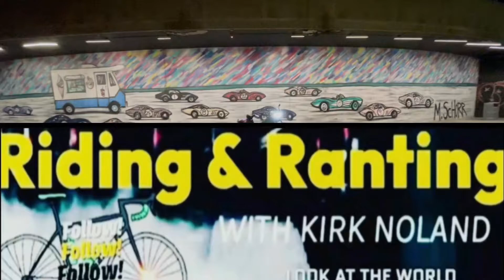The Detroit Riverwalk in one take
Join me as I ride and rant through the majestic city that built America with a daily Vlogging show about the Riverwalk and city.

Detroit has been voted the best Riverwalk two years in a row. And now has been voted by Time Magazine as one of the greatest destinations in the world. Join me for the #1 Pedelec show in Detroit as I ride and rant through the city of Phoenixes.